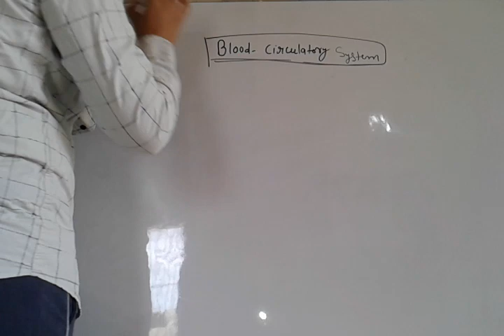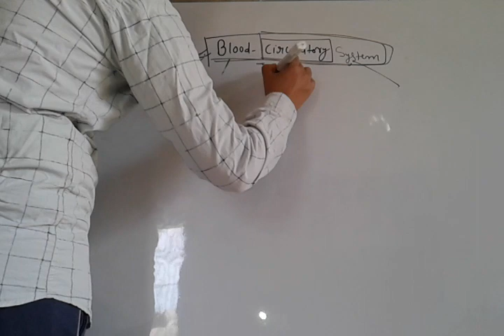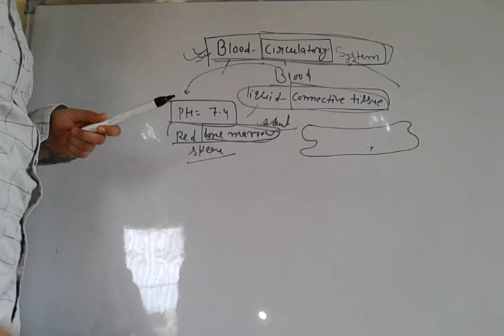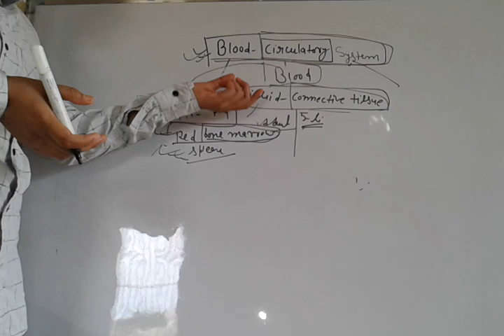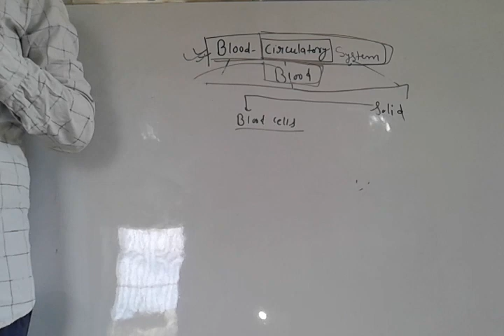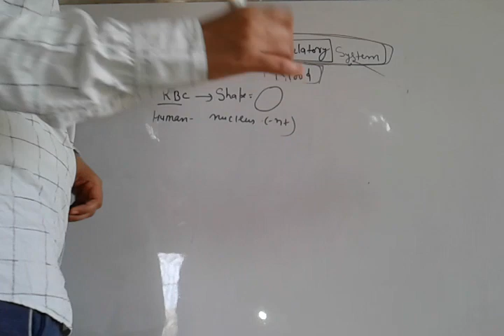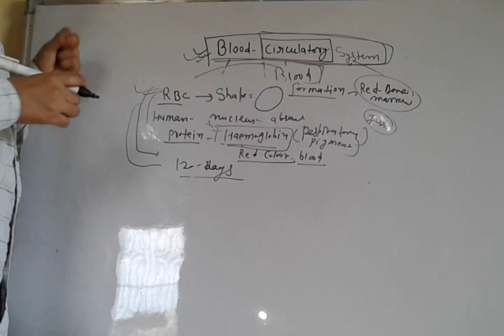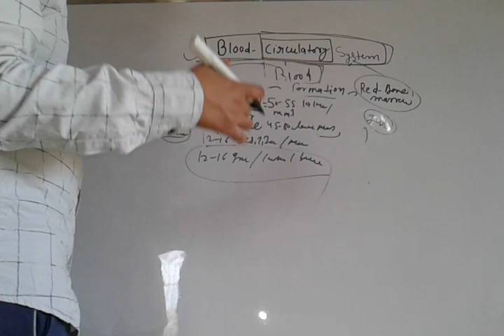Class_10 Blood circulatory system in human.part_1